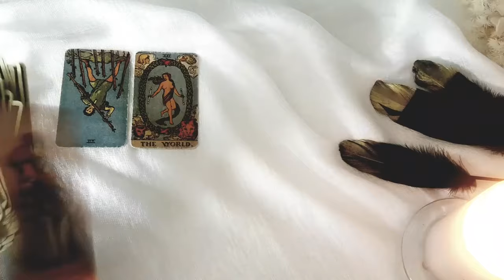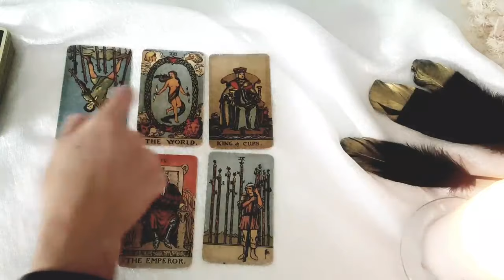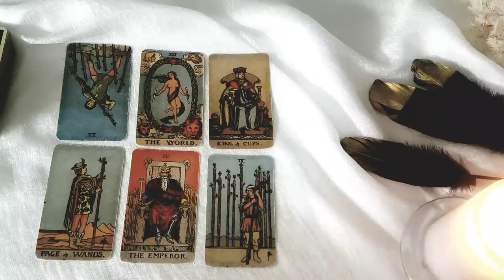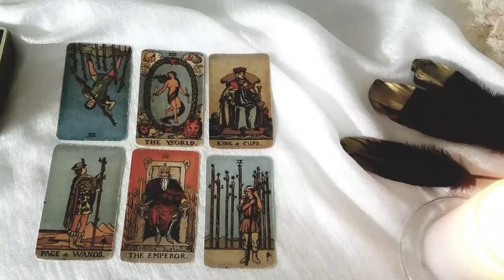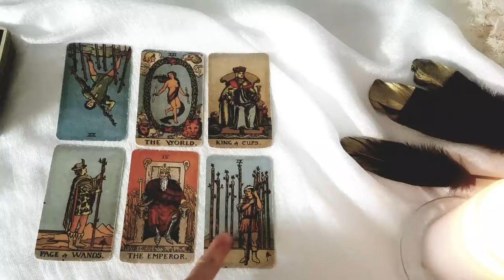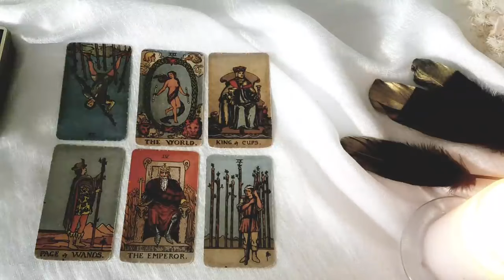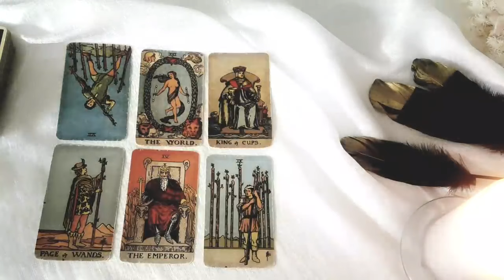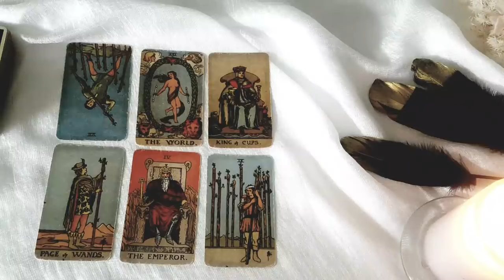IF YOU SEE THIS READING IT WAS MEANT FOR YOU 💫🩵💫 THESE MESSAGES WERE MEANT TO FIND YOU TODAY 🫡